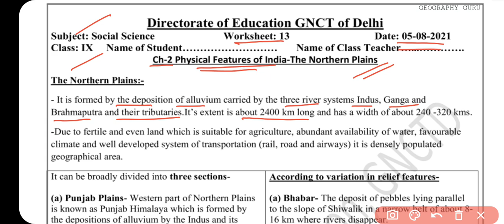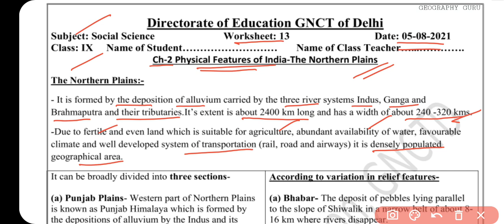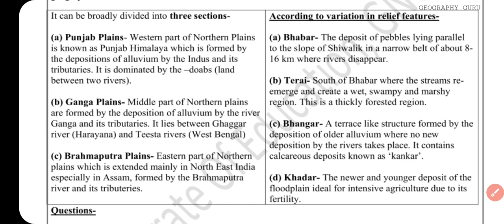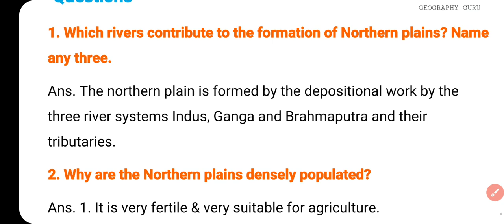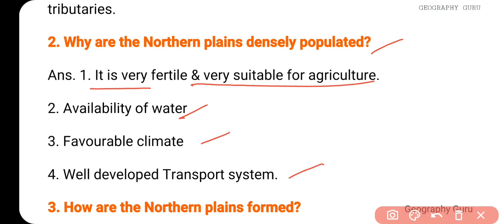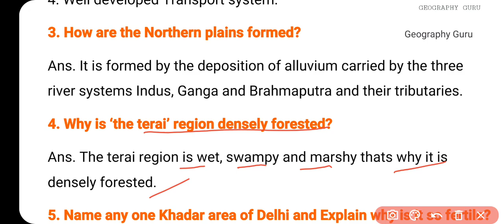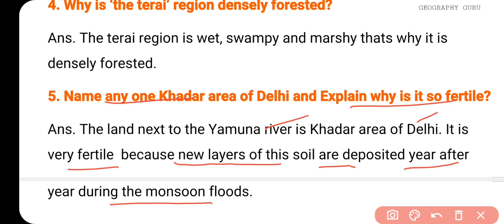Class 9 SSt Worksheet 13 | Worksheet 13 Class 9 Social Sci. English Med. | 5 August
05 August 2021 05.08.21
In this Video Geography Guru will explain & Discuss following topics –

05 August Hindi worksheet 13 class 10
05 August Science worksheet 13 class 9 in Hindi
05 August Science Worksheet 13 in English
05 August Sst worksheet 13 class 10
05 August English worksheet 13 class 10
05 August Sst worksheet 13 class 9

Class10thworksheet13 Hindi
DOE Worksheet 13
हिंदी Medium
Geography Guru Published on 05 August , 2021
Geography Guru
हिंदी कार्यपत्रक 13  कक्षा 10